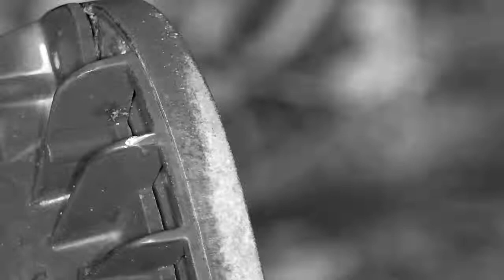Djuma: Moth on light below cam - 20:48 - 10/22/2022